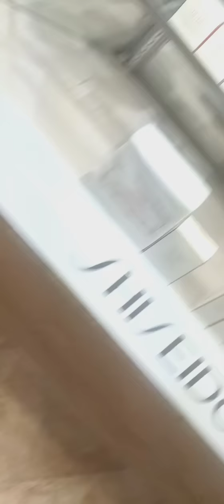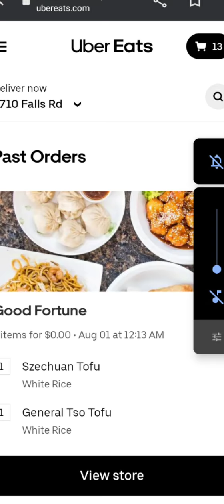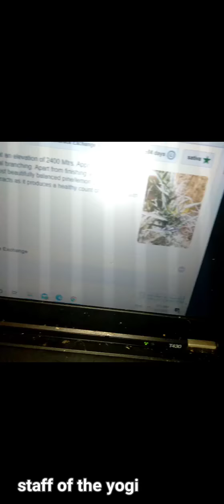第三の目 8月 Almanac: לא דעת - Vegan Good Fortune / Ikura Sushi Collab 神道 (女神Sakura)⛩️Maryland Weed Diary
第三の目　8月Almanac: לא דעת - Vegan Good Fortune / Ikura Sushi Collab 神道 (女神Sakura) Maryland Weed Diary

I feel like this is a real challenge
They're saying like you want to have a hookup like that
You want yogic weed but do you deserve that

If not, vegan cheese is questionable according to the vegans

They're saying kind of like this is Maryland to people Maryland likes... For a second everyone is that... There will be no creepy bad vibes people in this month
That's according to them, and they're judging something in this... Indians are excited about Tosh valley recieving this attention here around DC

To indians this is all the functions of weed... Documented

Noobs and visitors won't be able to track this down by itspaths
But they will be able to participate just so they can understand true Maryland for a second

It is a 'punk'vegan concept